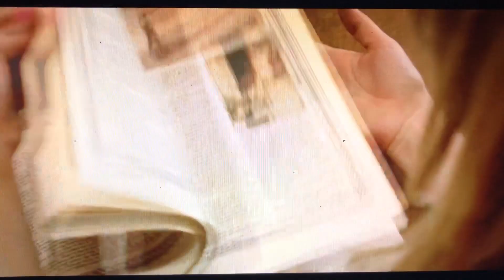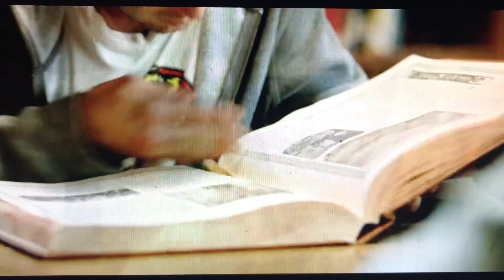The Brass Teapot - Vassar Library Scene